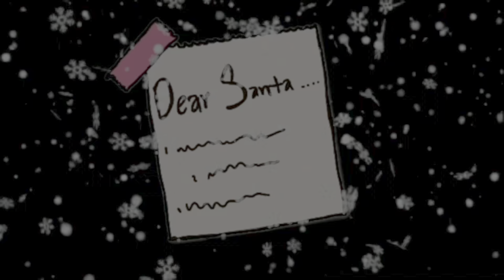( WATCH TILL END) Come enjoy a boring snow day with Breeziilashayee!! ****SEND HELP***